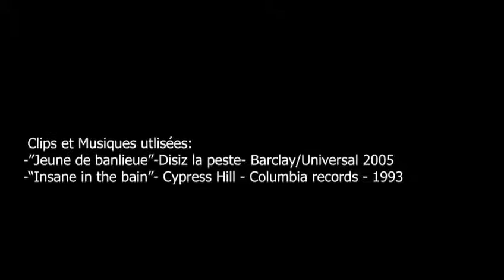Marine Lepen PAS contente DE la Légalisation du CANNABIS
[⚖Assemblée nationale - Légalisation du Cannabis⚖]

Marine Le Pen avance des arguments sans fondements, qui sont aussi ceux du gouvernement, pour maintenir la politique répressive en matière de stupéfiants.

Pour la prévention, pour permettre à la police de mieux lutter contre les trafics et la grande délinquance, changeons de politique en cette matière.